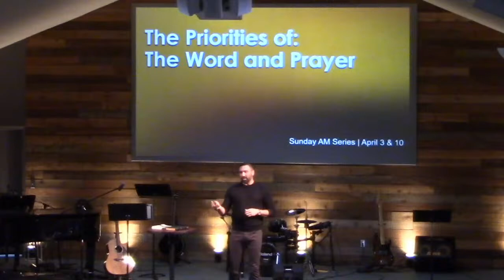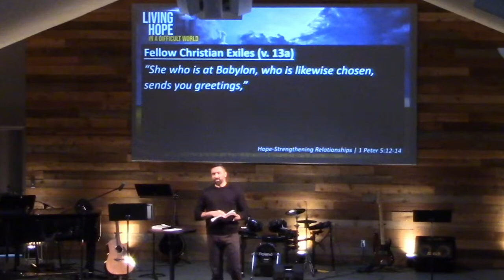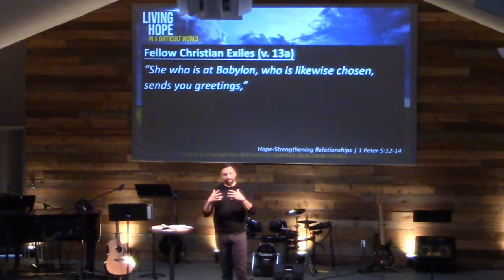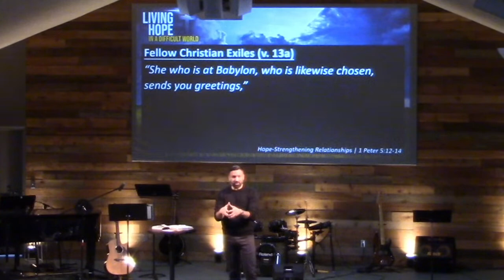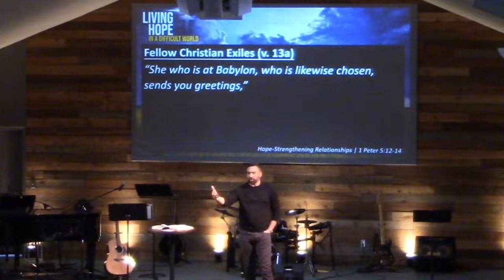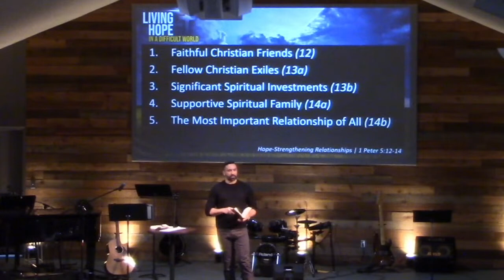Hope-Strengthening Relationships - 1 Peter 5:12-14